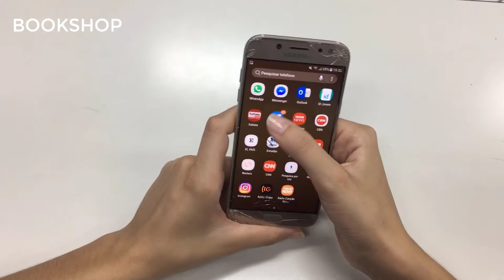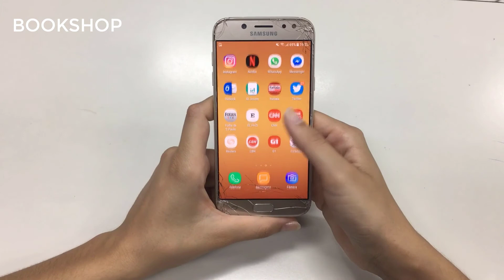BS Clinical Psychology Introduction | Scope of BS Clinical Psychology and Universities in Pakistan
In this video, we will introduce BS Clinical Psychology which is known as the Bachelor of Science in Clinical Psychology. The scope of BS Clinical Psychology is very vast. You can choose a BS Clinical Psychology career for your life because it is very safe.

This is all about what is BS Clinical Psychology. Now you can get your BS Clinical Psychology admission by the BS Clinical Psychology registration in the university. In which you want to BS Clinical Psychology applies. There are many universities and institution allow this course. You can get admission in BS Clinical Psychology universities in Pakistan as well as abroad study on a fee or on scholarship.

After complete this BS Clinical Psychology, you will get a job and a salary. So this is all about BS Clinical Psychology Introduction and details. About the Bachelor of Science in Clinical Psychology.